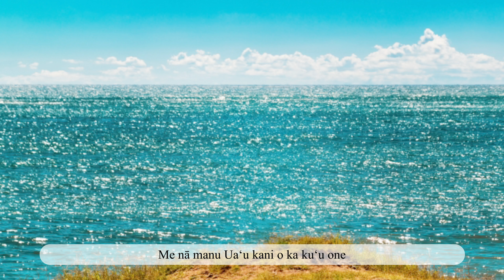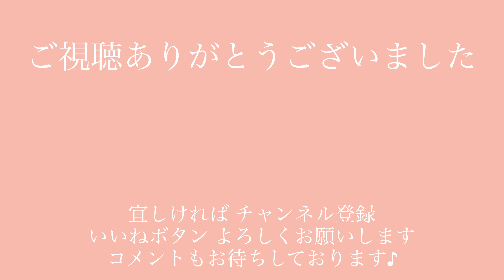【Palawai パラヴァイ】ハワイアン ウクレレ 弾き語り 歌詞付き (Cover) Kuana Torres Kahele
■ウクレレ教則本(著書)
「ウクレレでハワイアン弾き語りができるようになる本」(リットーミュージック)

■My Ukulele
Kanilea Ukulele KPA Series (KPAC/PG)